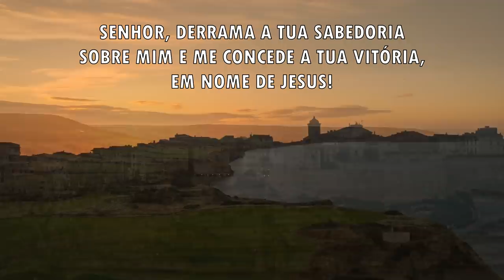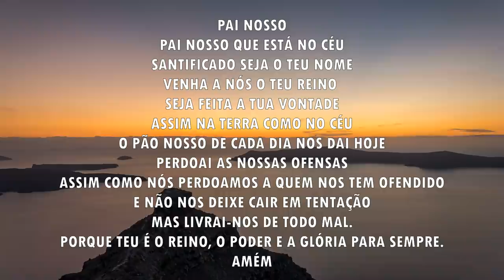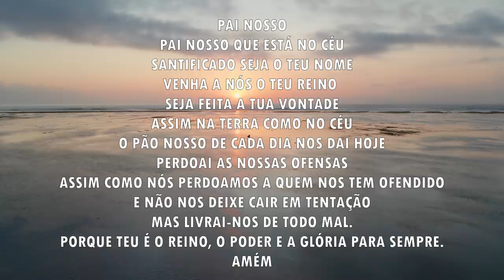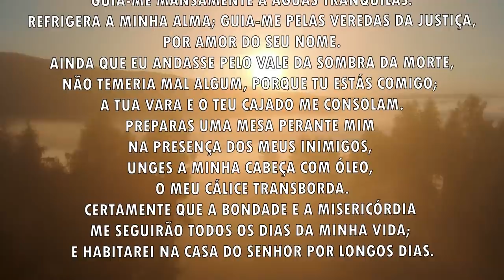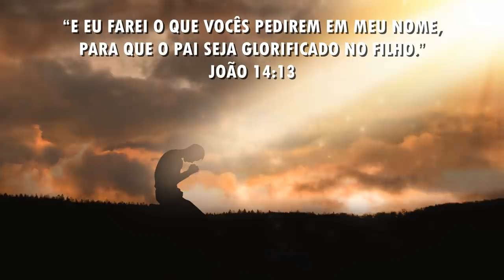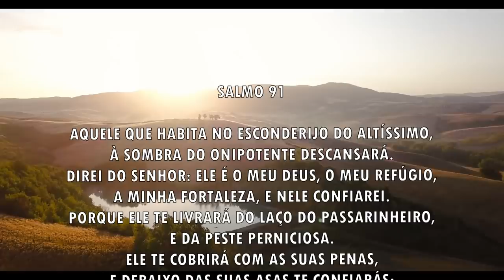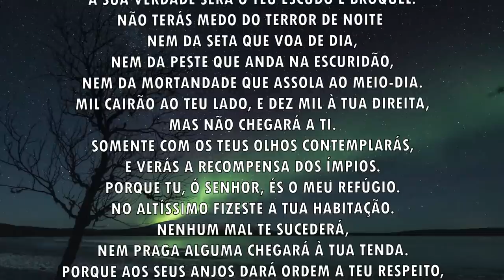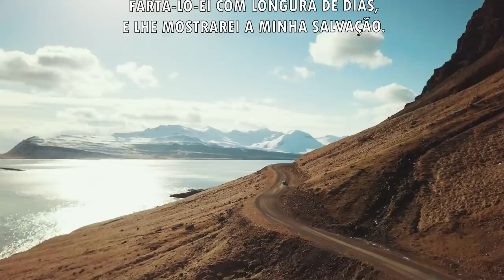Oração da manhã - Manhã de vitórias - 24/11/2021